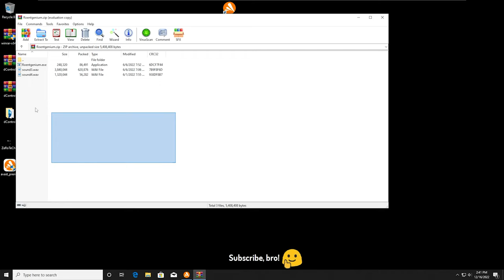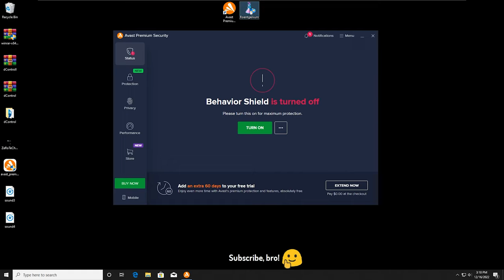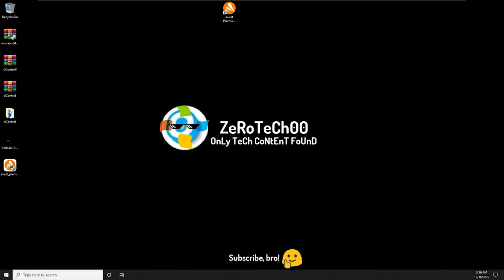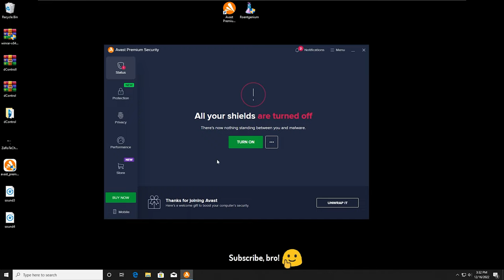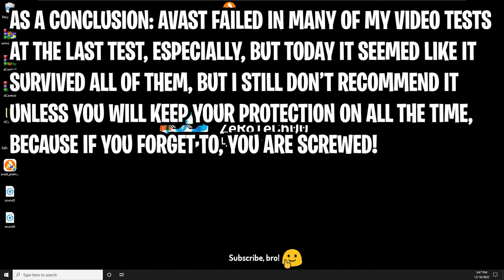Avast Antivirus VS Roentgenium Virus!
Timestamps:
0:00 First Intro
0:06 Second Intro (Introduction)
0:18 Installing Avast Antivirus!
0:34 First Test Preview
0:41 Running The Roentgenium Virus!
0:46 Avast Antivirus Has Found & Blocked The Roentgenium Virus At The Run! (1-0)
0:53 First Scan
1:03 No Malware Found! (2-0)
1:10 First Restart
1:20 First Result! (3-0)
1:27 Second Test Preview
1:34 Running The Roentgenium Virus Again!
1:37 Avast Antivirus Has Found & Blocked The Roentgenium Virus Again! (4-0)
1:44 Second Scan
1:54 No Malware Found Again! (5-0)
2:01 Second Restart
2:11 Second Result! (6-0)
2:18 Third Test Preview
2:25 Running The Roentgenium Virus Once Again!
2:35 Avast Antivirus Has Found & Blocked The Roentgenium Virus Once Again! (7-0)
2:41 Third Scan
2:51 No Malware Found Once Again! (8-0)
2:59 Third Restart
3:09 Third Result! (9-0)
3:16 Last Test Preview
3:22 Running The Roentgenium Virus Back Again!
3:31 Avast Antivirus Has Found & Blocked The Roentgenium Virus Back Again! (10-0)
3:38 Last Scan
3:48 No Malware Found Back Again! (11-0)
3:55 Last Restart
4:05 Last Result! (12-0)
4:12 The Conclusion!
4:19 The Outro